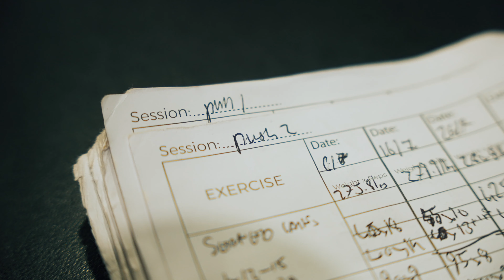HOW TO GROW YOUR CHEST & DELTS!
How to grow your chest and delts... that's right. Everyone wants a big chest and big delts.. this video will tell you exactly what I'm doing to grow mine and get it HUGE!!

Looking to pack on some muscle and build some serious strength? Look no further than this chest and delt growth guide! In this video, we'll show you how to properly train your chest and delts to achieve maximum results.

From basic exercises to more advanced techniques, we'll cover everything you need to pack on some muscle and get those delts popping! Watch this guide and start seeing the results you're looking for—you won't regret it!